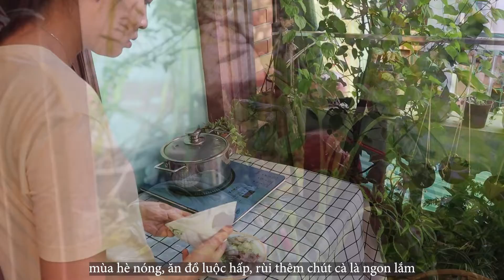#39 Nấu ăn và bữa tối mùa hè mát mẻ ngoài ban công | Cuộc sống của tôi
nhật kí làm vườn ban công của tôi | diy | gieo hạt giống, gieo tâm hồn
những ý tưởng tôi muốn chia sẻ tới các bạn
bảo vệ môi trường là bảo vệ tương lai của chúng ta
my balcony gardening diary | diy | sow seeds, sow souls
Ideas I want to share with you
Protecting the environment is protecting our future